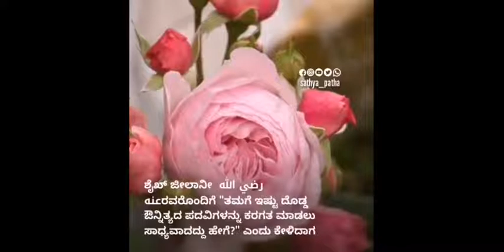ಆರಾಧನೆ ಮಾತ್ರ ಸಾಲದು | Islamic Kannada Video | Sathya Patha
ಆರಾಧನೆ ಮಾತ್ರ ಸಾಲದು